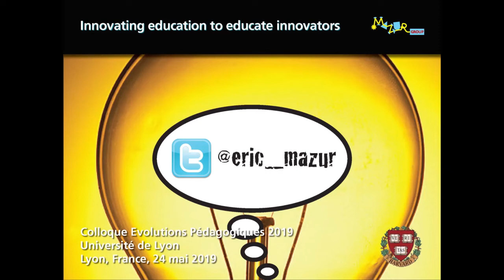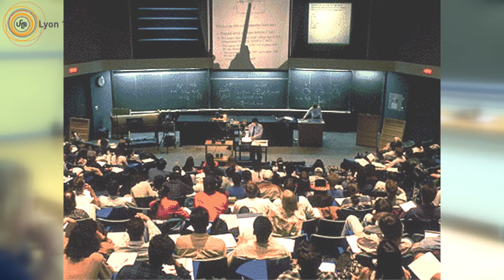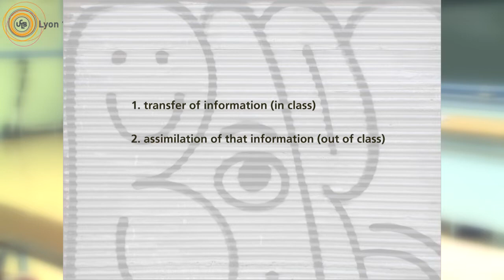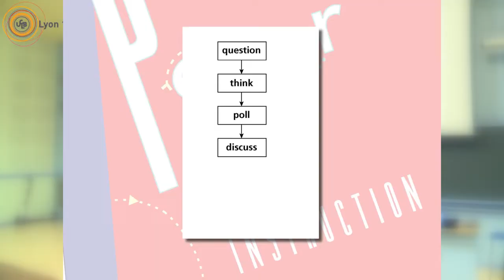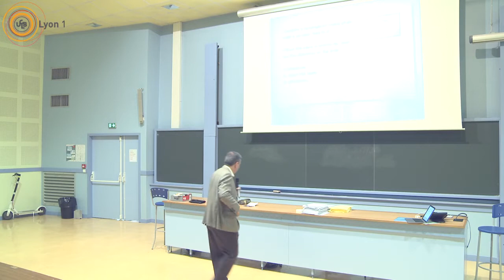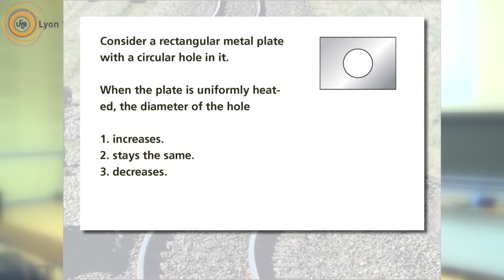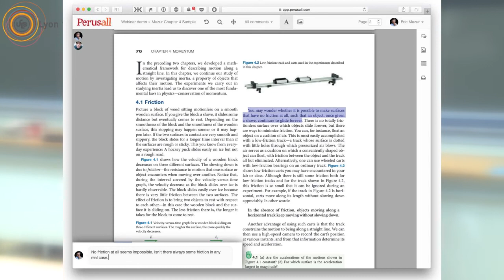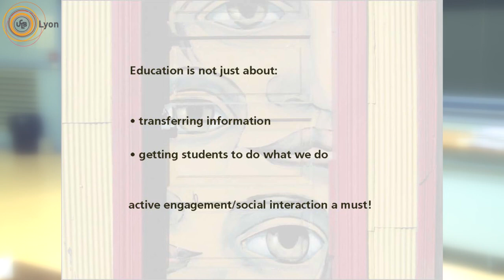Innovating education to educate innovators / Eric Mazur / CEP 2019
Innovating education to educate innovators
Eric Mazur